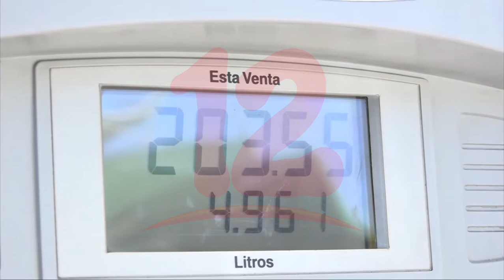Pese a subsidio gubernamental precio de los combustibles continúa en aumento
Noticias12Nicaragua Pese a subsidio gubernamental precio de los combustibles continúa en aumento.